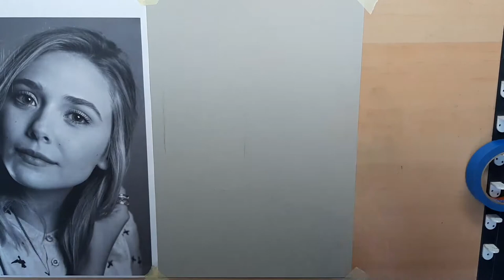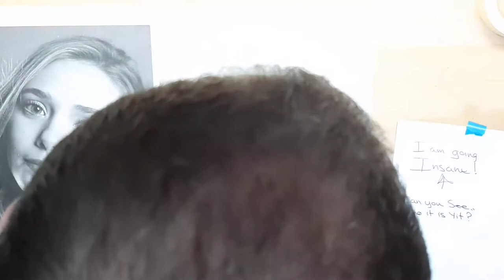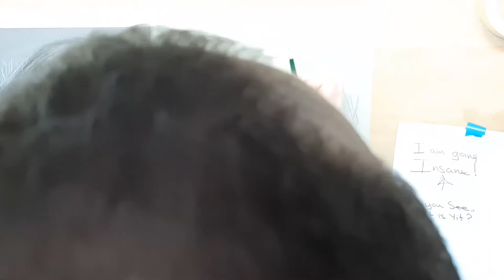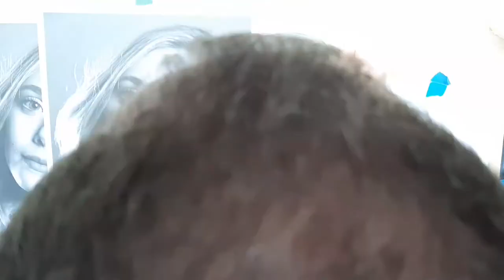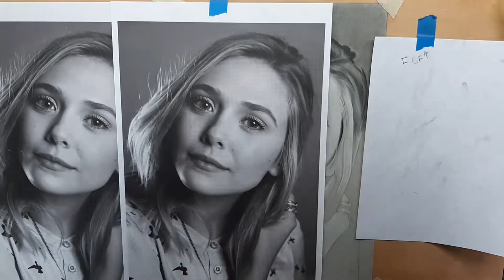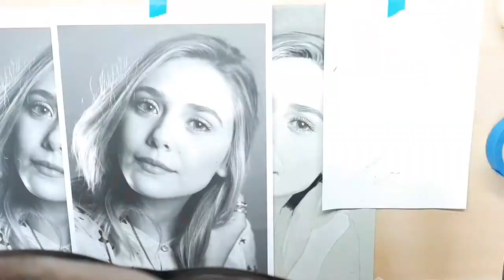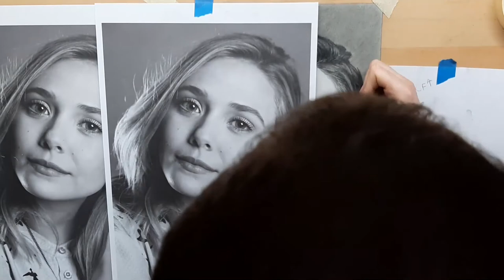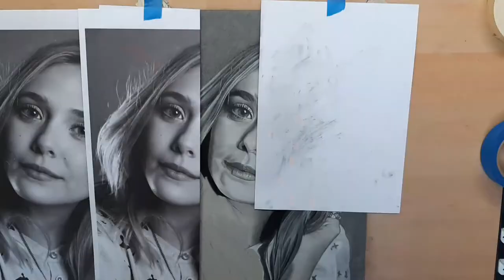Drawing Elizabeth Olsen. Part One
Drawing Elizabeth Olsen using Graphite, Charcoal, Carbon and White Derwent Charcoal Pencils on Grey Card A3
This is a Proper Drawing using a Ruler as a Straight Edge for greater accuracy.